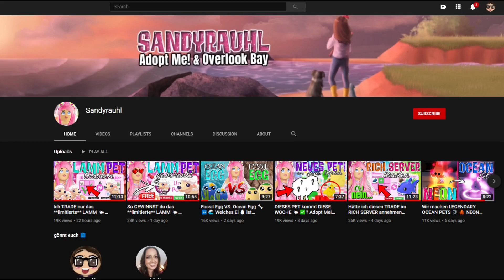Das **limitierte** LAMM 🐑 (Lamb Pet) in NEON 🌈 Roblox Adopt Me! [DEUTSCH]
Im heutigen ROBLOX Adopt Me! Video machen wir das neue limitierte LAMM (Lamb Pet) NEON 🌈

Ingame-Name: Sandyrauhl